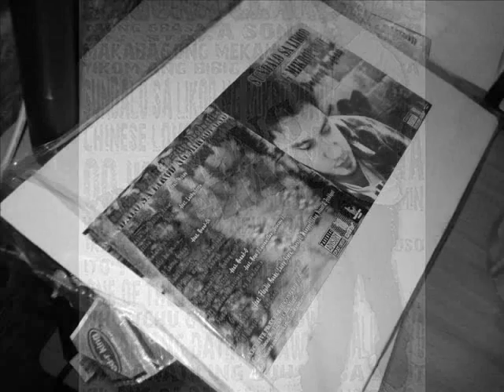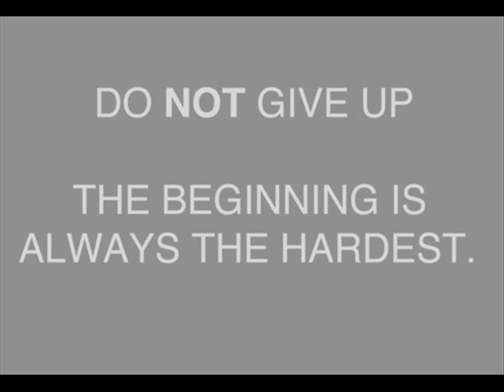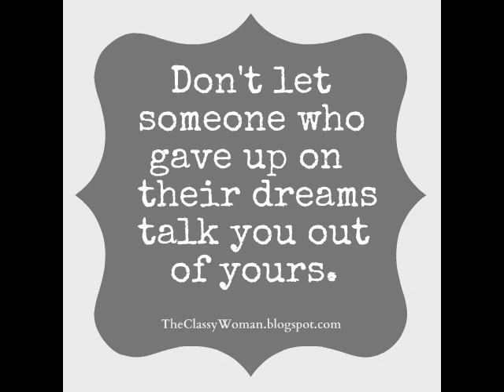This Song Is Dedicated To You by Dugong Bughaw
I'm not sayin' I'm gonna rule the world, or that I'm gonna change the world, but I guarantee that I will spark the brain that will change the world